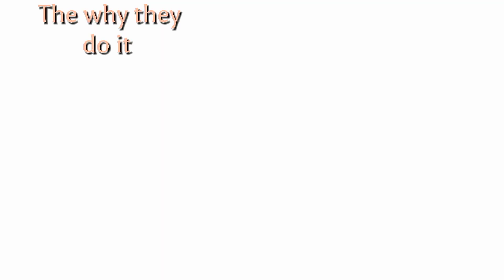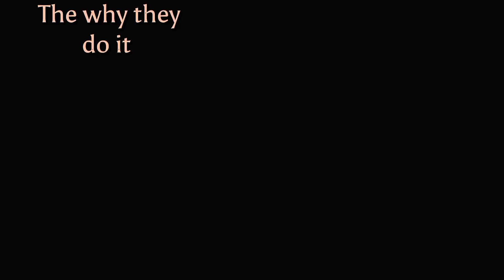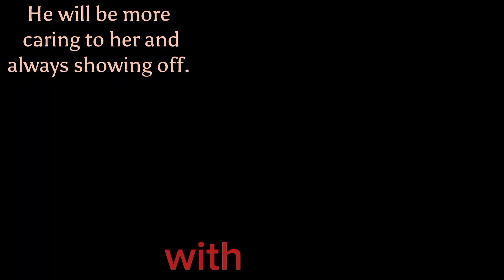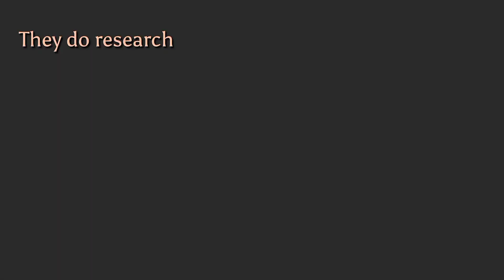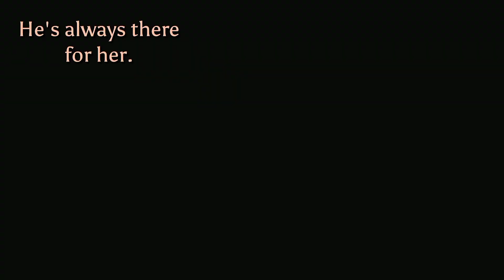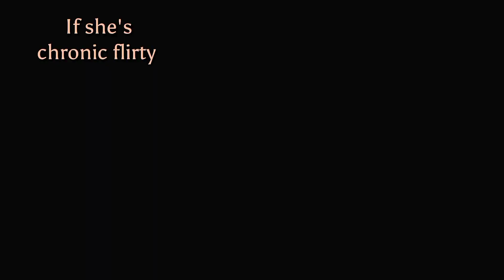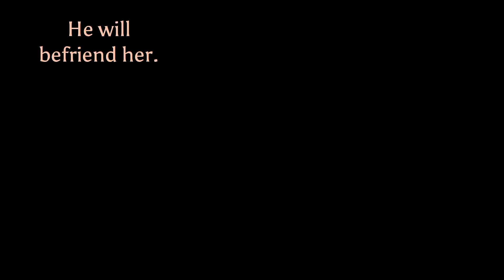How Men Steal Your Girlfriend.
How Men Steal Your Girlfriend. I know you've stumbled to this vedeo because you're looking for
✓Dealing with ex girlfriends, girls , observing her flirting signs, making her obsess over you, Getting respect from her, building intimacy and sexual connection, Paying attention to toxic girlfriends , and most importantly becoming a better man in this dating life ... subscribe and enjoy my vedeos every week _Remember successful Relationships needs Love,efforts, affection, perseverance, Support, appreciation, compromise, understanding, loyalty, commitments, respect you name them but only to partners who reciprocates. So I decided to give Relationship advice to men on my opinion.
✓ walking away when necessary.
✓ Pulling away.
✓Being sexual disciplined
✓sex
✓Break ups
✓ Ex's coming back
✓Secrets
✓Respect
✓Chase women
✓ Obsession